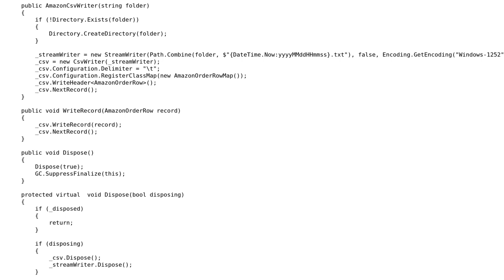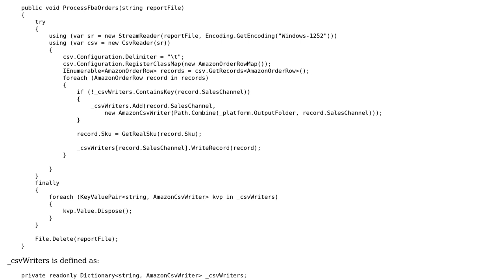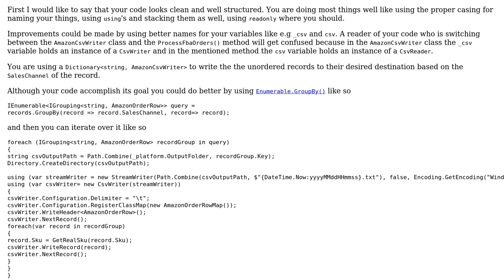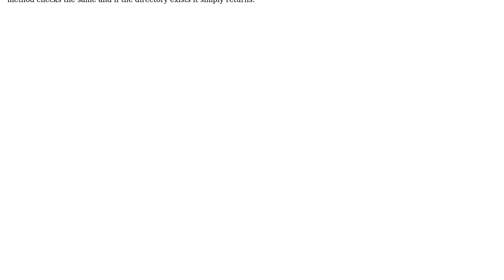Splitting TSV file into multiple files based on content of column (2 Solutions!!)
Splitting TSV file into multiple files based on content of column

With thanks & praise to God, and with thanks to the many people who have made this project possible! | Content (except music & images) licensed under CC BY-SA | Music | Images & others | With thanks to user Technofrood user Pieter Witvoet user Heslacher and the Stack Exchange Network Trademarks are property of their respective owners. You are responsible for your own actions.